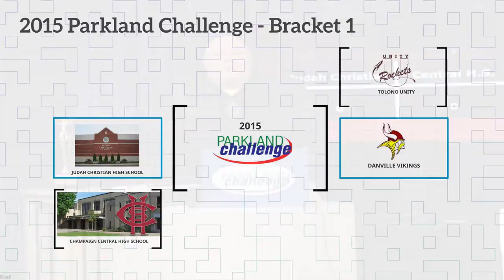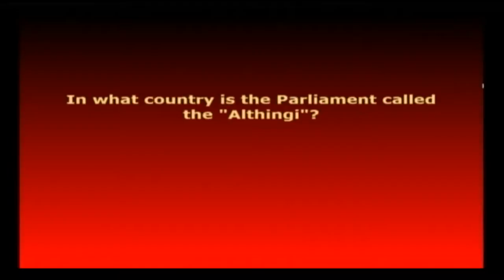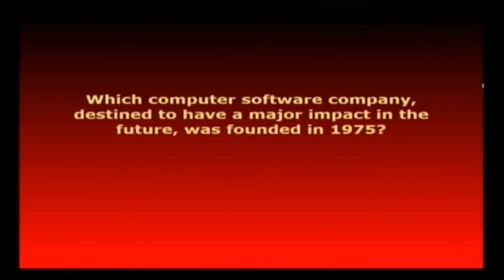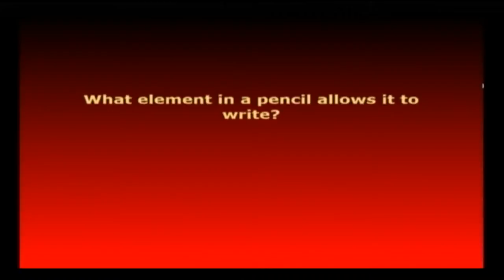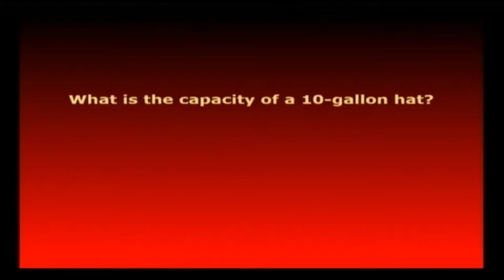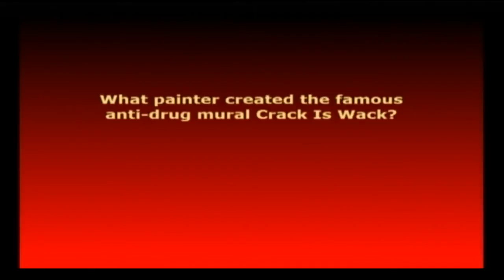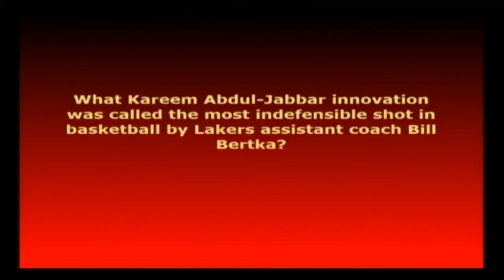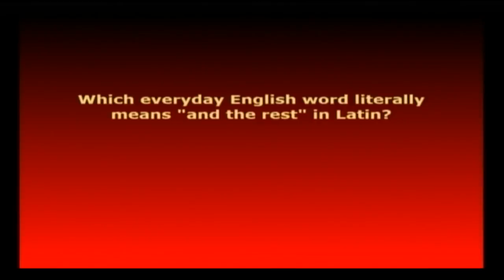2015 Parkland Challenge Game 1 - Judah Christian vs Champaign Central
Bracket 1 of the 2015 Parkland Challenge